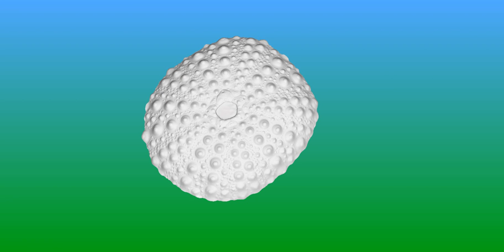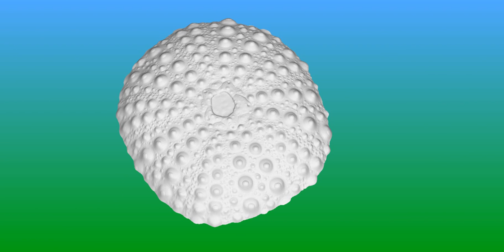Geometry of a Skeleton of a Sea Urchin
Geometry of a specimen of Echinometra mathaei reconstructed with Photometric Stereo. The movie shows the surface geometry and colour texture of a scanned sea urchin skeleton.

Citation: Martins AF, Bessant M, Manukyan L, Milinkovitch MC (2015) R2OBBIE-3D, a Fast Robotic High-Resolution System for Quantitative Phenotyping of Surface Geometry and Colour-Texture. PLoS ONE 10(6): e0126740. doi:10.1371/journal.pone.0126740